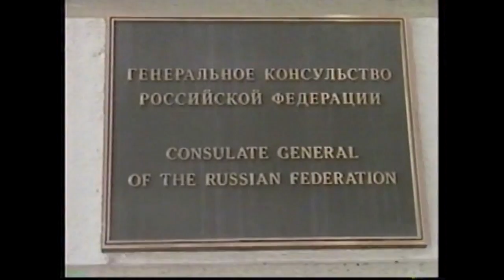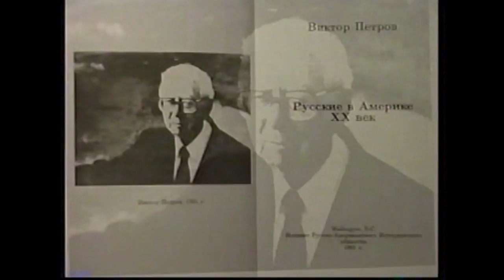Вручение Ордена Дружбы американским ученым Г К РФ2000,SF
Награждение американских ученых в Г.К. России.